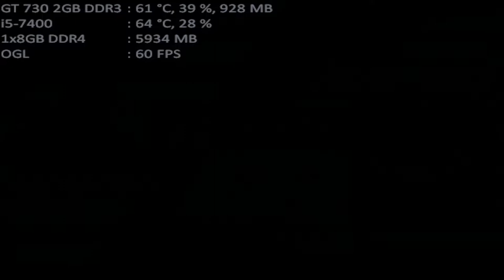mugen 1.1 mugen fighting jam 1.1 carl johnson & bender both 1p vs remilia scarlet & flandre scarlet